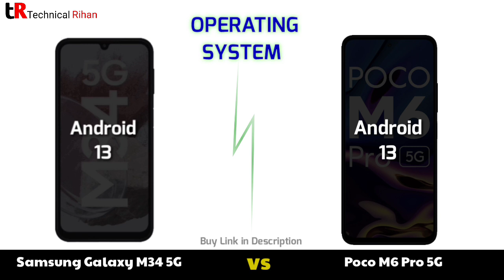Samsung Galaxy M34 5G vs Poco M6 Pro 5G - Full Comparison 2023📱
mi best mobile
best mobile in bd
lava best mobile
apple best mobile
samsung best mobile
mobile phones
best mobiles june 2023
best mobiles under 25000
cod mobile
best mobile under 35000
upcoming mobiles
upcoming mobiles 2023
upcoming mobile phone
upcoming mobiles 2024
best upcoming mobiles
upcoming mobile phones
upcoming mobiles telugu
upcoming mobile june 2023
upcoming mobiles may 2023
upcoming mobile
upcoming mobiles july 2023
upcoming mobile phones 2023
upcoming mobiles in july 2023
top 10 upcoming mobile phones
upcoming mobies in 2023
new upcoming mobile phones 2024
best upcoming mobiles in telugu